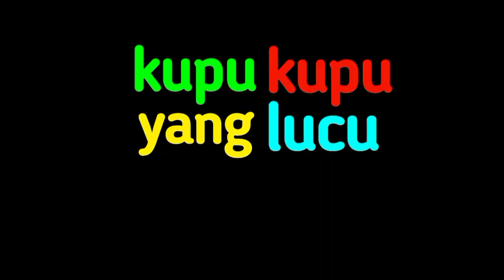Lagu Campuran | Kupu Kupu Yang Lucu, Bangun Pagi Pagi, Layang Layang